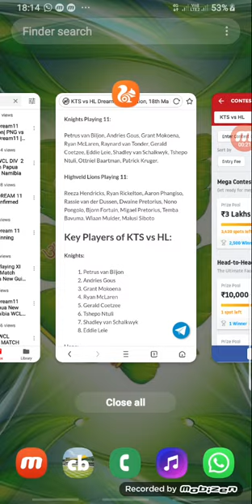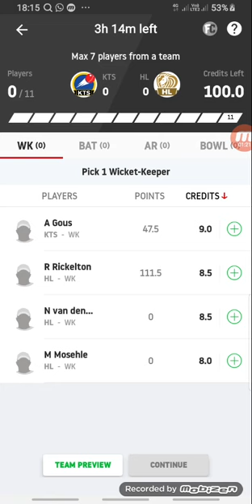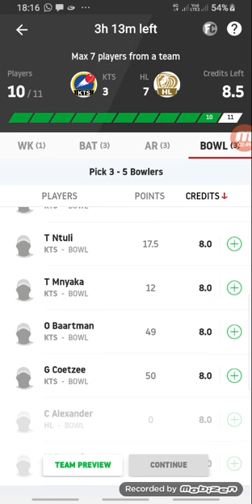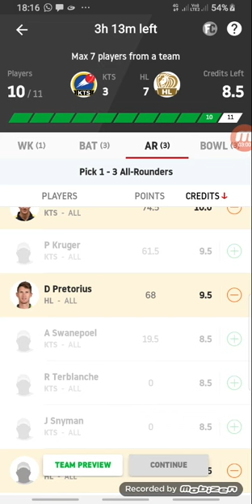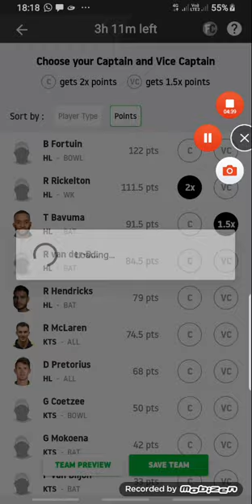KTS vs HL Dream11 Team Prediction 100% winning team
Playing 11 Of KTS vs HL

Knights Playing 11:

Petrus van Biljon, Andries Gous, Grant Mokoena, Ryan McLaren, Raynard van Tonder, Gerald Coetzee, Eddie Leie, Shadley van Schalkwyk, Tshepo Ntuli, Ottniel Baartman, Patrick Kruger.

Highveld Lions Playing 11:

Reeza Hendricks, Ryan Rickelton, Aaron Phangiso, Rassie van der Dussen, Dwaine Pretorius, Nono Pongolo, Bjorn Fortuin, Migael Pretorius, Temba Bavuma, Wiaan Mulder, Malusi Siboto

Key Players of KTS vs HL:

Knights:

Petrus van Biljon
Andries Gous
Grant Mokoena
Ryan McLaren
Gerald Coetzee
Tshepo Ntuli
Shadley van Schalkwyk
Eddie Leie
Lions:

Reeza Hendricks
Ryan Rickelton
Aaron Phangiso
Rassie van der Dussen
Dwaine Pretorius
Malusi Siboto
Temba Bavuma
Migael Pretorius
KTS vs HL Squad:

Lions Squad-

Best Performing Batsmen:

Petrus van Biljon
Grant Mokoena
Ryan McLaren
Temba Bavuma
Ryan Rickelton

Best Performing Bowlers:

1. Tshepo Ntuli
2. Ottniel Baartman
3. Aaron Phangiso
4. Bjorn Fortuin
5. Wiaan Mulder
6. Malusi Siboto

KTS vs HL Dream11 Best Choice Captain and Vice Captain:

1. Petrus van Biljon & Rassie van der Dussen
2. Andrie Gous & Ryan Rickelton
3. Grant Mokoena & Aaron Phangiso
4. Ryan Mclaren & Temba Bavuma

KTS vs HL Dream11 Team:

Both the Andries Gous and Ryan Rickelton Wicket-keeper are very good for choice.
Pick batsmen in Dream11- Reeza Hendricks, Petrus Van Biljon, Rassie van der Dussen, Temba Bavuma, & Ryna Rickelton
Pick All-rounder in Dream11- Ryan Mclaren, Gerald Coetzee & Dwaine Pretorius
Pick bowlers in Dream11- Tshepo Ntuli, Marchant De Lange, Aaron Phangiso, Malusi Siboto &Bjorn Fortuin